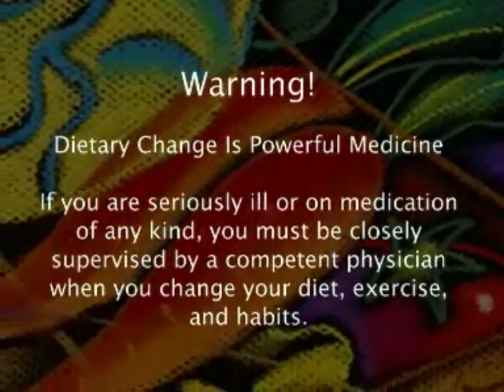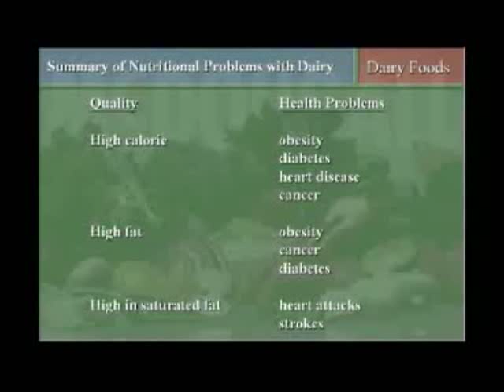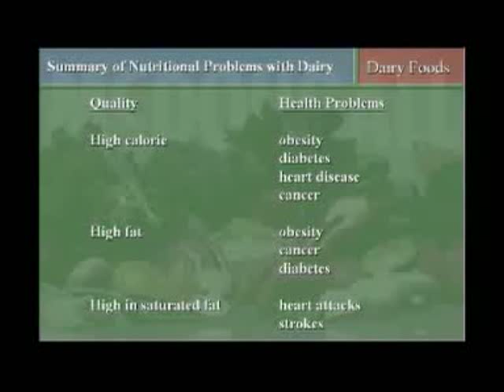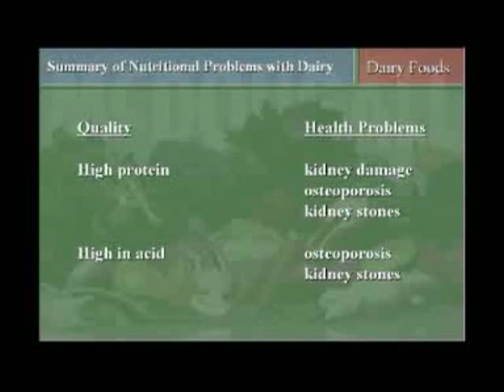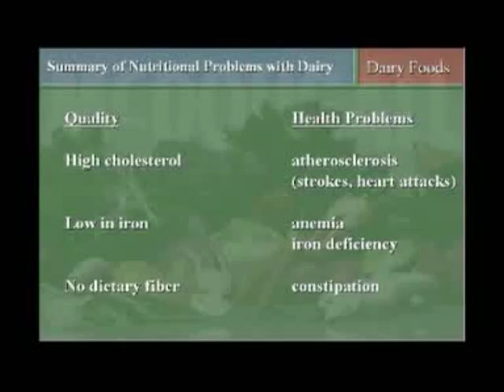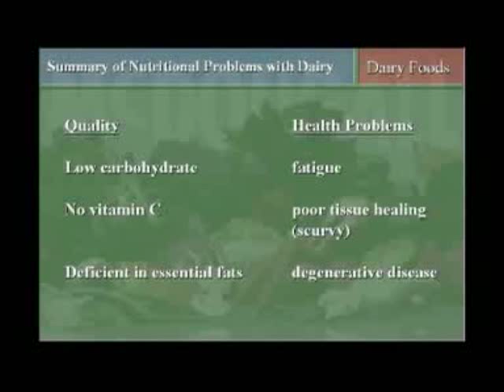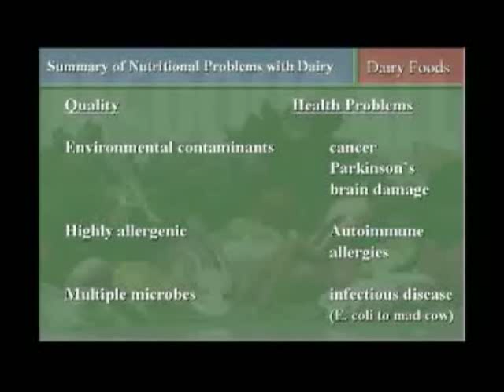Marketing Milk and Disease Part1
We have all been taught, that milk does the body good. Dr. John McDougall lectures on the hidden facts behind the milk industry and the effect that this substance has on the body, and its connection to a wide variety of diseases and ailments based on documented scientific research. Dr. John McDougall advises the general public to say no to milk! (A must see for all!)